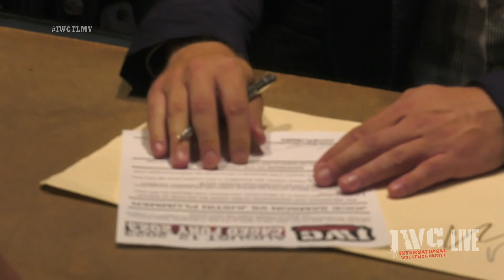Jock Vacates Title to Plummer, Steel Cage Match Set!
At IWC Threat Level Midnight, Jock Samson tricked Justin Plummer into signing the worst deal of his life! See the replay now in the IWC Network, and get tickets to Caged Fury on August 12th NOW at IWCwrestling.com!